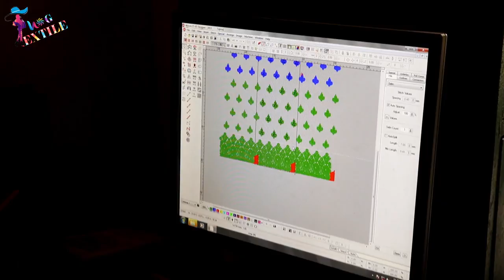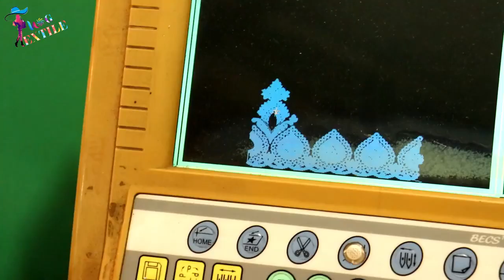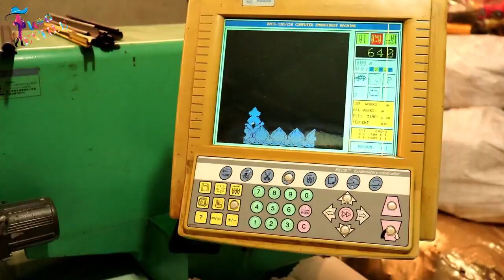Georgette Saree Making Process with Embroidery Designs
saree fall making machine,
saree box making machine,
saree making at home,
saree wearing,
saree photoshoot,
saregamapa latest episode 2020,
saree draping,
saree fashion,
saree kuchu,
saregamapa,
saregama tv shows,

saree wearing,
saree photoshoot,
saree fashion,
saree draping,
saree kuchu,
saree ke fall sa,
saree,
saree care nahi karda,